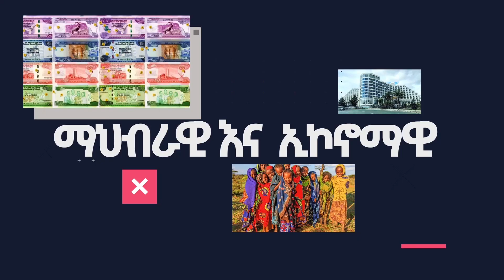Ethiopia - የአሁን ወልድያ በዚህ ሰዓት ያለችበት ሁኔታ ከቦታው | Ethiopian News Today May 23, 2022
እንኳን ወደ Noah Media - ኖህ ሚዲያ በሰላም መጣችሁ! እባካችሁ ይህንን መረጃ ለወዳጅ ዘመድዎ እንዲሁም ለጓደኛዎ ሼር ማድረግ አይዘንጉ!! በዩቱብ እና ፌስቡክ አድራሻችን ሰብስክራይብ እና ላይክ ለማድረግ ከስር ባሉት አድራሻዎች ያገኙናል